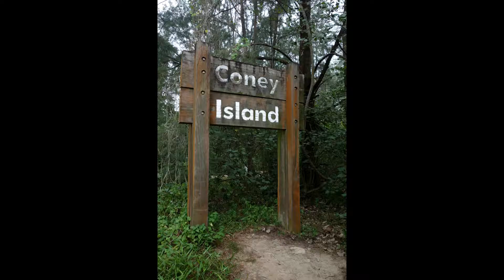Exploring Coney Island, Singapore 探索康尼岛, 新加坡 (27-08-2017)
It was a cloudy day with frequent drizzles. We went hiking to Coney Island nevertheless. When you want to do something, you find a way, no excuses whatsoever. Come bad weather or bad situation - You do it, or you do not. And so it happened that the rainy weather was a facade and we managed to walk around the island with a nice cloudy sky. In life, you always have to choose; opportunity cost mean you choose one, and you lose the other. So brood no regrets because you have chosen. Exploring Coney Island on foot was actually more rewarding than cycling. Here are the pictures.